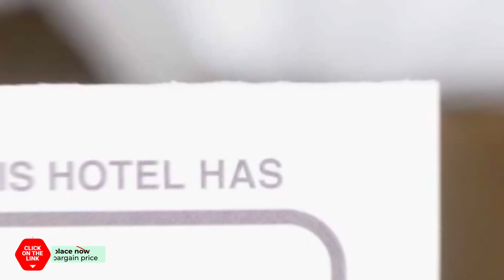Star Sonata Pension hotel review | Hotels in Hongcheon | Korean Hotels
Star Sonata Pension hotel video review. Hotels in Hongcheon, asian 3 stars hotels.